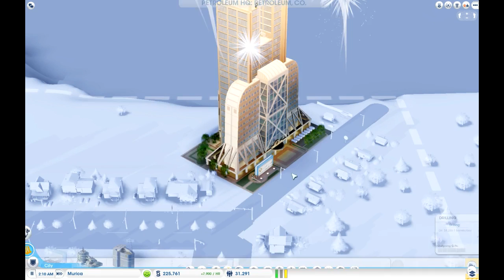SimCity Stream 5 - #4: Meet Larry the Lizard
I can't have nice things.

Even when i hardly have any trash Godzilla decides to take a stroll through the town..